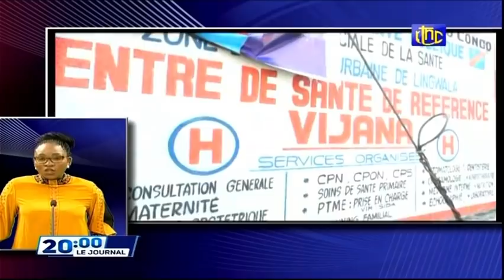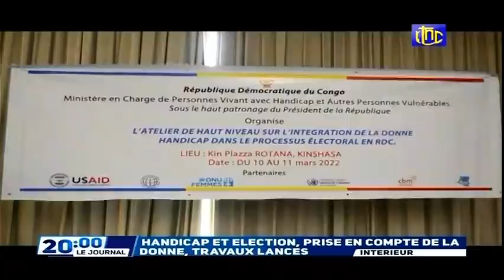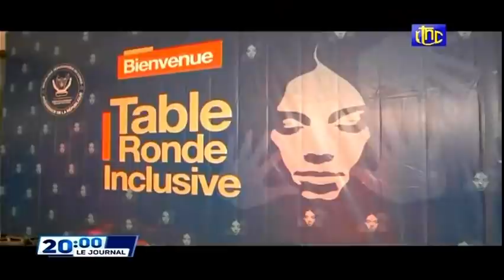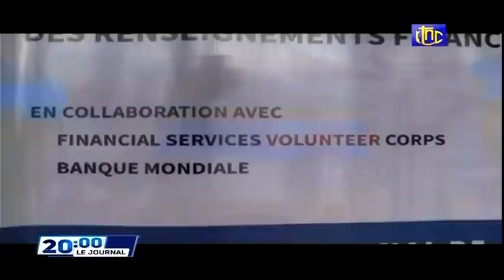🔴RDC: LE Pdt F.TSHISEKEDI APRÈS LE CHECK UP A FAIT UNE SÉANCE DE TRAVAIL AVEC L'AMBA DE LA RDC À BXL